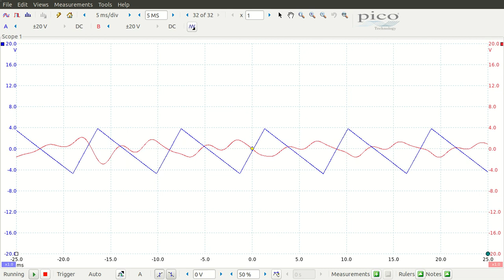DIY Modular Synth Product module demo: cutoff + emphasis